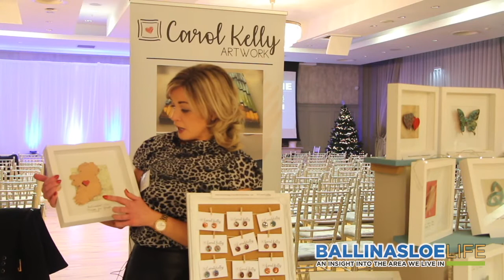Vision for Growth - Ballinasloe 2020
During the recent event Vision for Growth - Ballinasloe 2020 we spoke to some of the exhibitors who shared their hopes and ideas for what Ballinasloe looks like in 2020 and what makes it such a great town to set up business in.